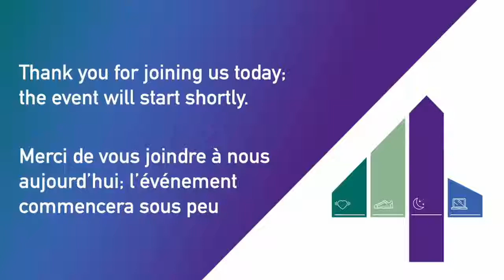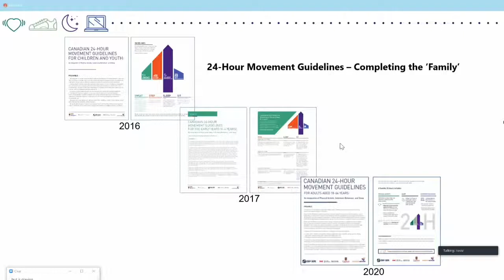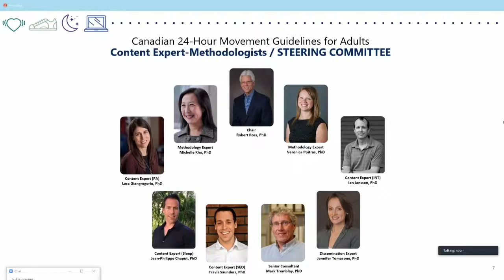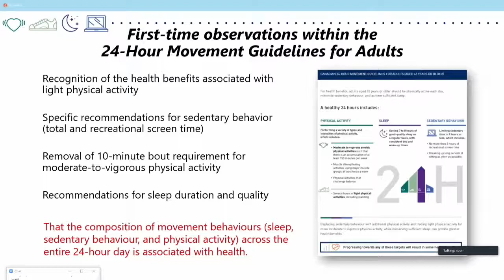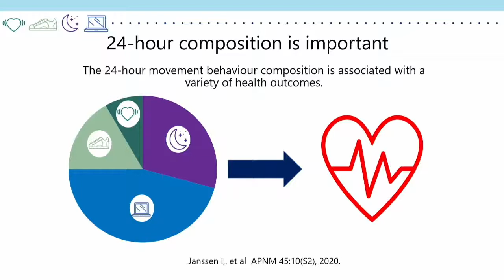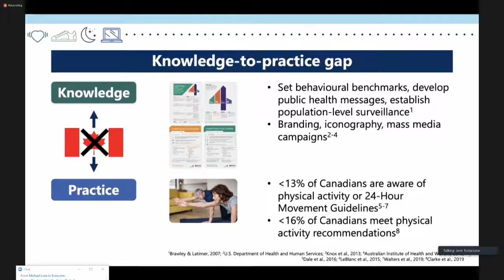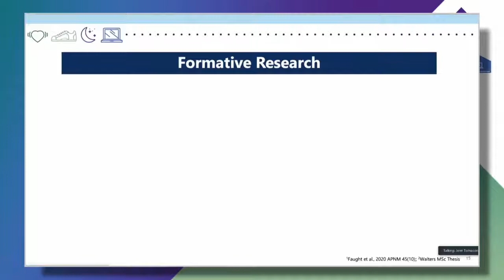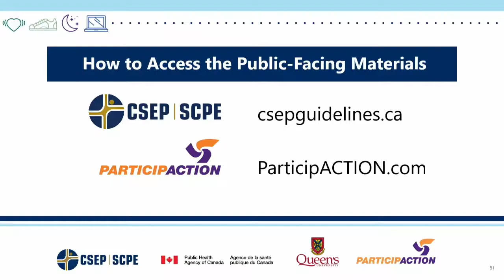24 Hour Movement Guidelines Webcast